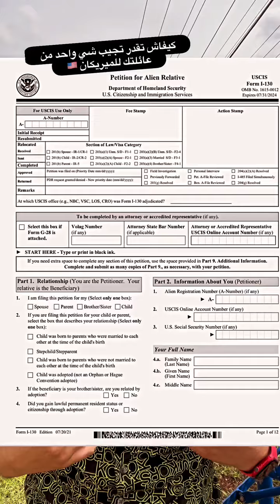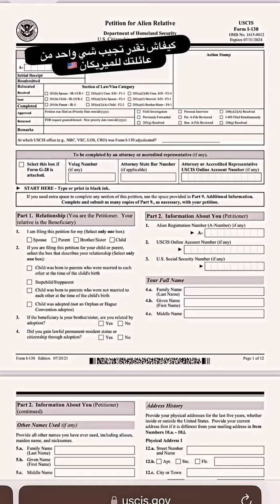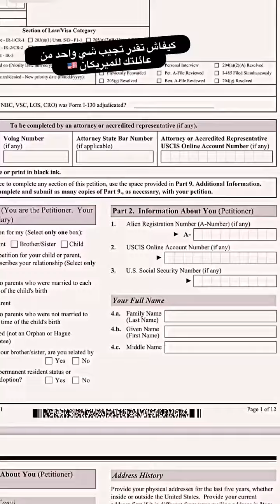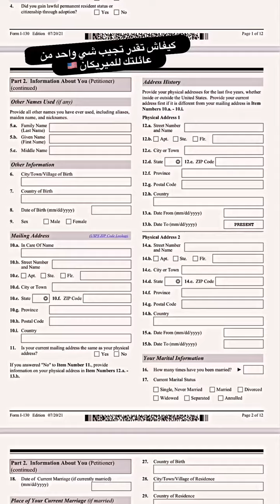اللي عندو خوه فأمريكا و عندو الجنسية راه يمكن ليه يجيبك ل 🇺🇸✈️❤️